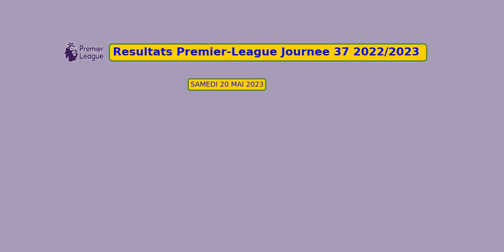RESULTATS PREMIER-LEAGUE JOURNEE 37 2022/2023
tottenham vs brentford 1 - 3
fulham vs crystal palace 2 - 2
wolverhampton vs everton 1 - 1
liverpool vs aston villa 1 - 1
bournemouth vs  0 - 1
nottingham vs arsenal 1 - 0
west ham vs leeds 3 - 1
brighton vs southampton 3 - 1
man city vs chelsea 1 - 0
newcastle vs leicester 0 - 0